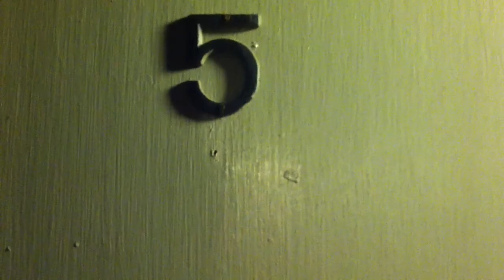FC Iain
Today, Alex ate juice.  All sorts of juice.

theme by: lauren arrow